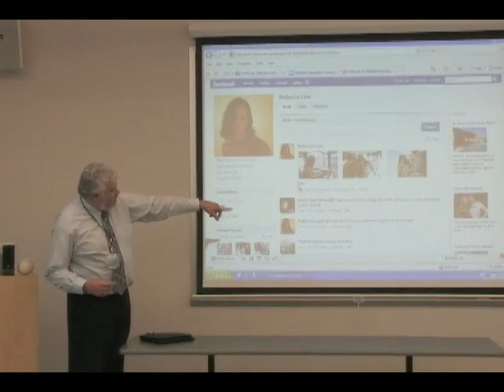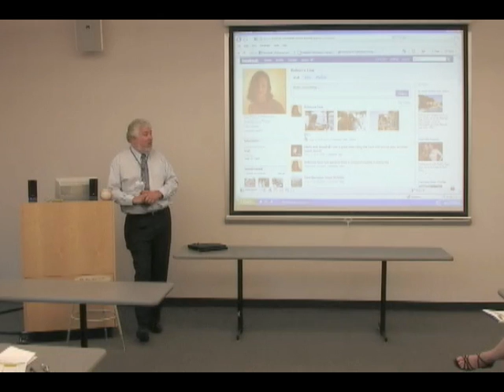Facebook and LinkedIn Lecture pt 6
ITS Manager Curtis Law gives a lecture entitled "Facebook and LinkedIn -- Current Trends in a Professional Environment."